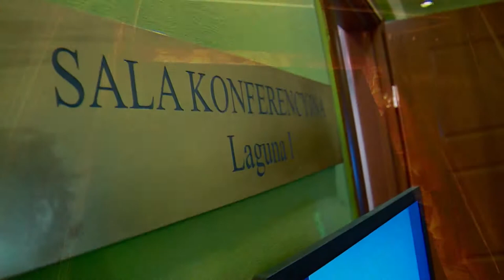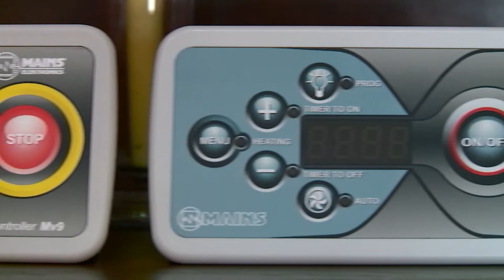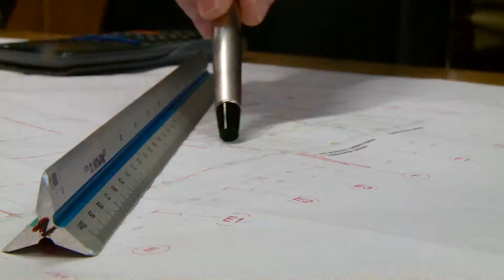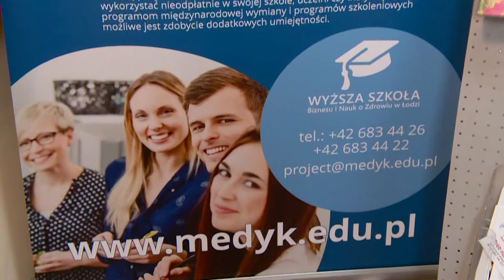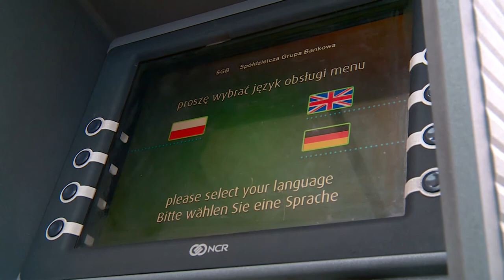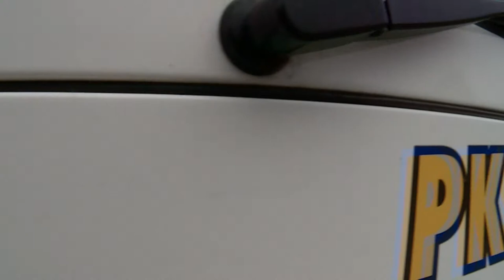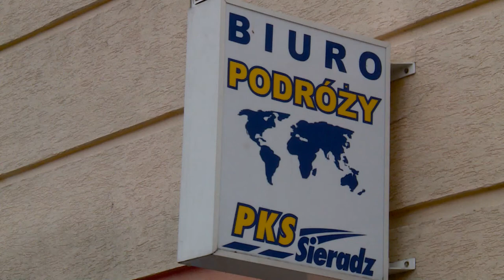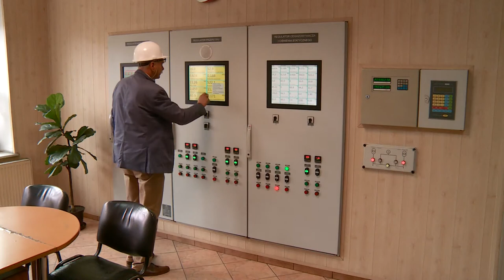Gala Wzorowych Firm 2019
Film prezentuje Laureatów Konkursu "Wzorowa Firma" z roku 2019 z woj. Łódzkiego. Finał Konkursu zorganizowano w hotelu "Magellan"